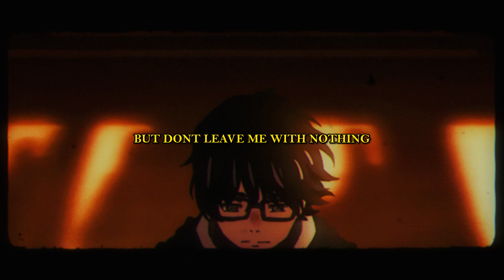sweet boy - take (slowed&reverb)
~anime: ?

~~~lyrics~~~

I gave it all just to hold you in my arms
Take what you need, but don't leave me with nothing
The sky doesn't light up the world like it used to, yeah